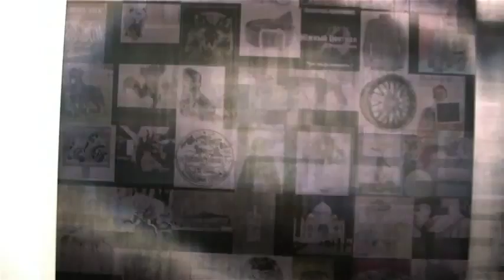Pascal Dombis, Google_Black_White (.com | .fr | .cn | .ru), 2008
For this large lenticular piece, I used a search engine (Google) to download ten of thousand of internet images that match black and white name keyword, under different language context: english, chinese, russian and french.
The images found under white keyword - for example - are not necessarily white, but they have been classified as whiteby the search engine. I use the internet search as a creative process: I do not select the images. What interests me are not the individual images, but the excessive accumulation of all them, and the different visual spaces they can create. Combined together, those images construct a kind of visual tautology that goes beyond the original internet search.